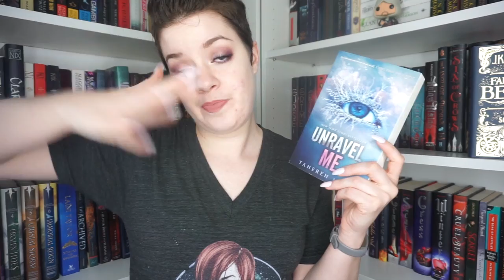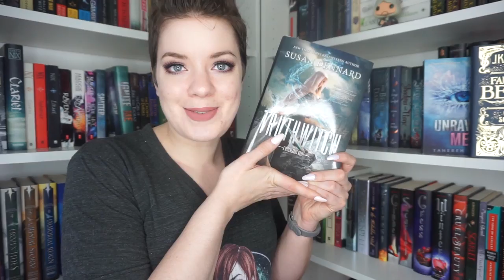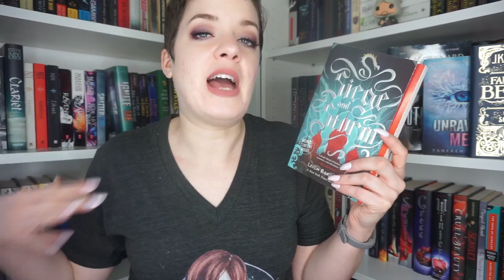Favorite Jokesters | Top 5 Wednesday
In which I discuss my favorite funny jokester characters...

♦ LIPSTICK: ABH Liquid Lipstick in Crush